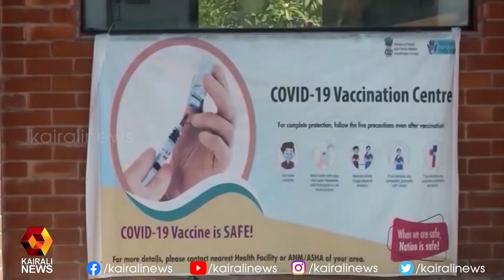രാജ്യത്ത് കുതിച്ചുയർന്ന് കൊവിഡ് | Covid 19 | Kairali News